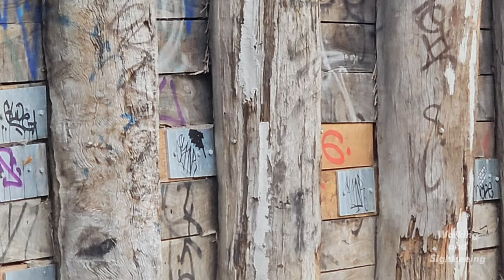Melbourne CITY Walking Tour AUSTRALIA | 4K UHD Cinematic | YARRA RIVER Victoria | September 2023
Walking along the Yarra River in Melbourne Australia Southbank Southgate Virtual Cinematic Tour Exploring Sightseeing.

The Yarra River or historically, the Yarra Yarra River, (Kulin languages: Berrern, Birr-arrung, Bay-ray-rung, Birarang, Birrarung, and Wongete) is a perennial river in south-central Victoria, Australia.

The lower stretches of the Yarra are where Victoria's state capital Melbourne was established in 1835, and today metropolitan Greater Melbourne dominates and influences the landscape of its lower reaches. From its source in the Yarra Ranges, it flows 242 kilometers (150 mi) west through the Yarra Valley which opens out into plains as it winds its way through Greater Melbourne before emptying into Hobsons Bay in northernmost Port Phillip Bay.

The river has been a major food source and meeting place for Indigenous Australians for thousands of years. Shortly after the arrival of European settlers, land clearing forced the remaining Wurundjeri people into neighboring territories and away from the river. Originally called Birrarung by the Wurundjeri, the current name was mistranslated from another Wurundjeri term in the Boonwurrung language; Yarro-yarro, meaning "ever-flowing".

The river was utilized primarily for agriculture by early European settlers. The landscape of the river has changed dramatically since 1835. The course has been progressively disrupted and the river widened in places. The first of many crossings of the Yarra River to facilitate transport was built in Princes Bridge. Beginning with the Victorian gold rush it was extensively mined, creating the Pound Bend Tunnel in Warrandyte, and the Big and Little Peninsula Tunnels above Warburton. Widening and dams, like the Upper Yarra Reservoir have helped protect Melbourne from major flooding. The catchment's upper reaches are also affected by logging. Industrialization ultimately led to the destruction of the marshlands at the confluence of the Yarra and Maribyrnong Rivers in the area around Coode Island in West Melbourne.

Today, the Yarra mouth including Swanson and Appleton docks are used for container shipping by the Port of Melbourne, which is the busiest on the continent. The city reach which is inaccessible to larger watercrafts, has seen increased use for both transport and recreational boating (including kayaking, canoeing, rowing and swimming). In March 2019, it was reported that the river's environmental health is at risk due to litter, pollution, pets and urban development.

The annual Moomba festival celebrates the Yarra River's increasing cultural significance to Melbourne. Melbourne Water is the lead agency for implementing the Yarra Strategic Plan (Burndap Birrarung Burndap Unmarkoo) 2022-32. The plan gives effect to the community's long-term vision for the Yarra and supports collaborative management of the river and its lands.